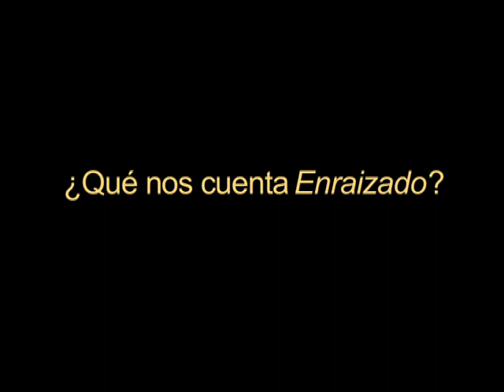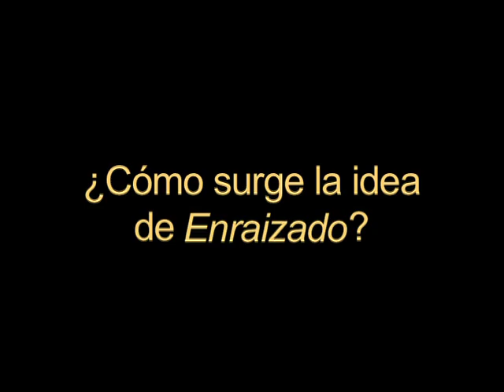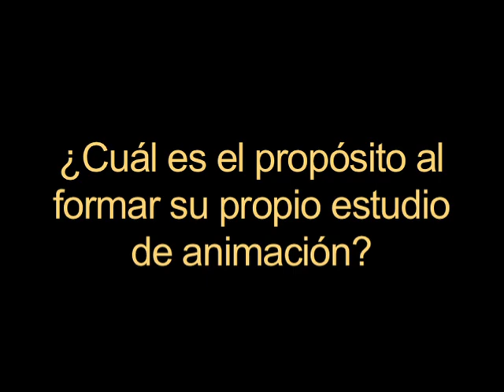Enraizado, animación con raíces tapatías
Integrantes del estudio de animación Monster View Motion Graphics & Digital Media de Guadalajara hablan sobre su cortometraje Enraizado, el cual competirá en los próximos festivales de Guanajuato y Morelia.